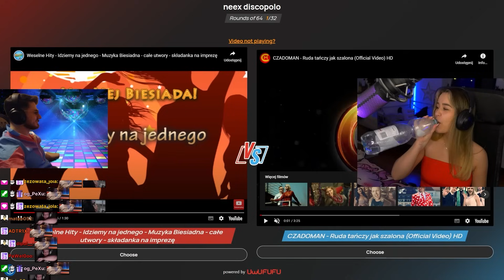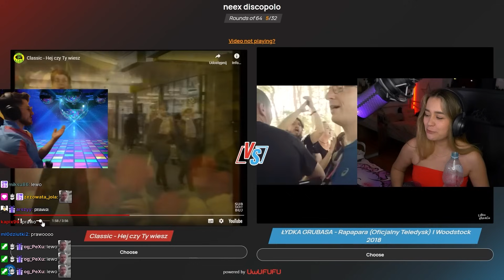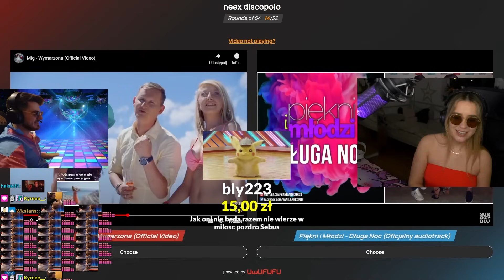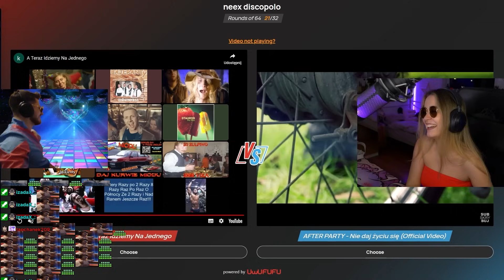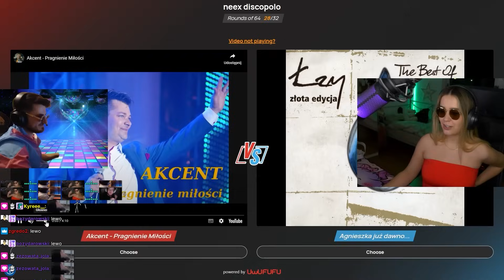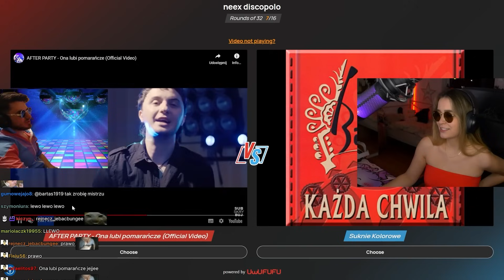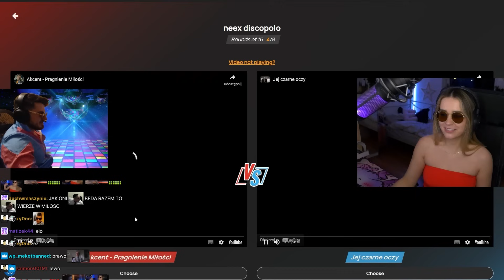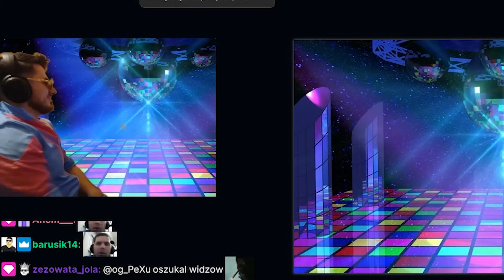NEEX I EMIDZEMI WYBIERAJĄ NAJLEPSZY UTWÓR DISCO-POLO *UWUFUFU*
♦ Montaż: SzorT